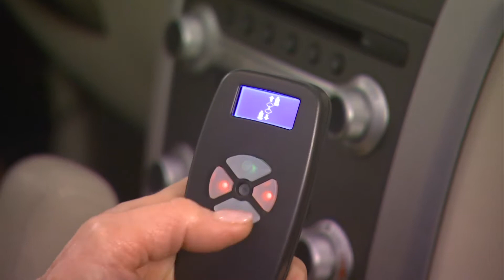Bruno Independent Living Aids